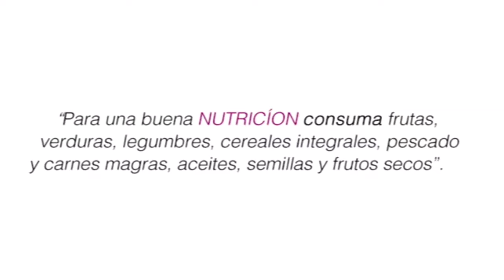Unidad de Urgencia del Hospital Comunal Las Malvinas está lista para ofrecer servicios.